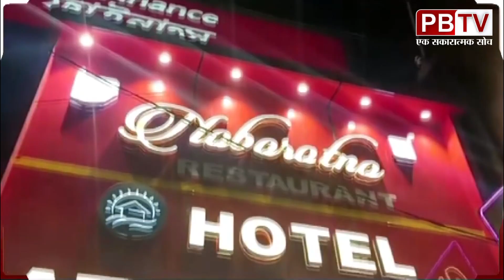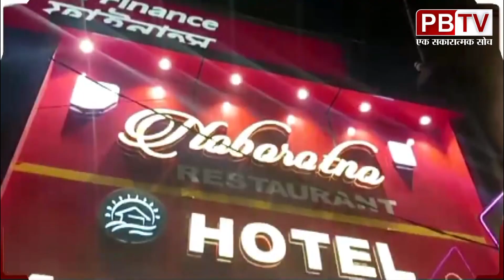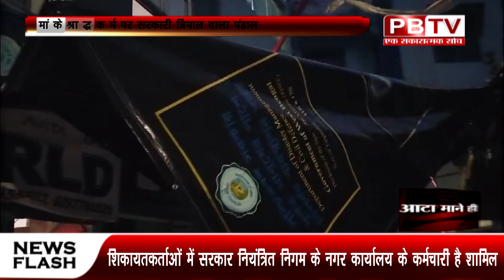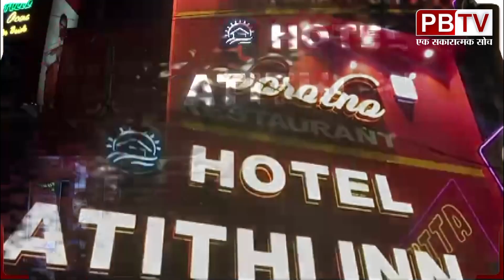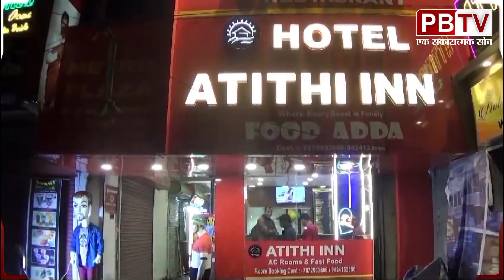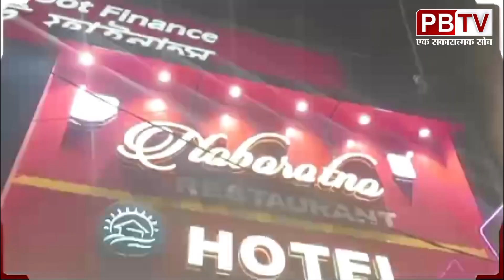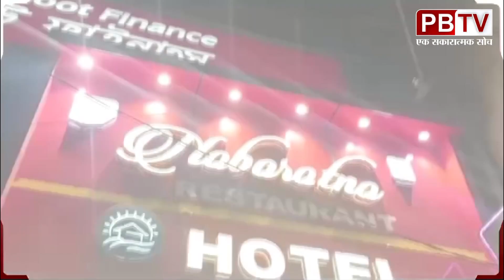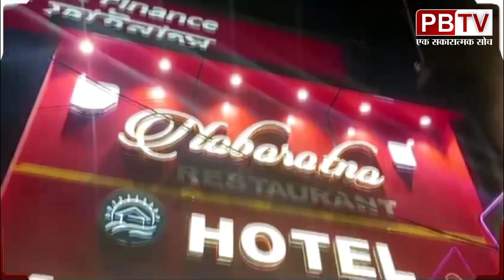ताज़ा खबरों के लिए सबसे तेज़ चैनल पीबीटीवी को देखते रहिए 30-10-2024